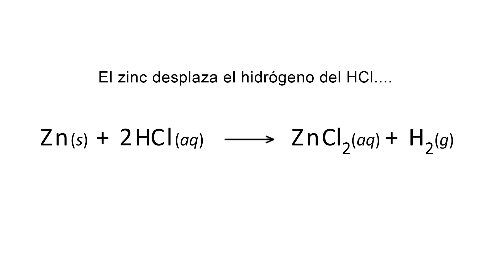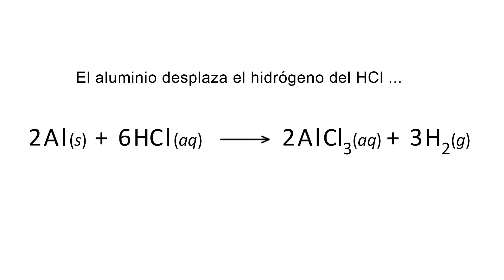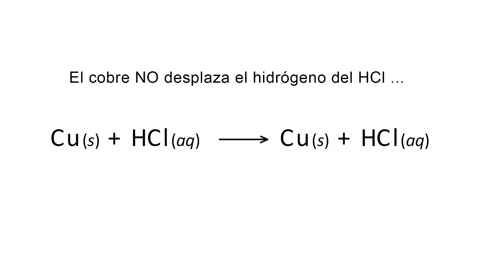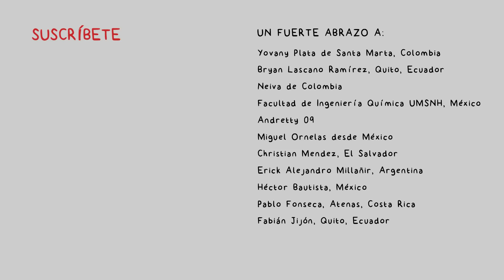Hidrógeno Desplazado por Metales. Serie de Actividad de los Metales.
Los metales activos son capaces de desplazar el hidrógeno del agua, por ejemplo, los metales alcalinos y otros no tan activos desplazan el hidrógeno de los ácidos diluidos, como el zinc, el aluminio o el hierro.

Vamos a probar la reacción del litio con agua, el zinc, el aluminio, el hierro y el cobre con ácido clorhídrico. Todos excepto el cobre consiguen desplazar el hidrógeno.
El cobre debido a que está por debajo del hidrógeno en la serie de actividad de los metales no es capaz de desplazar el hidrógeno y por tanto no se produce reacción.

La serie de actividad de los metales los ordena según su actividad química, estando el cesio por ejemplo en la parte alta y el platino o el oro en la baja, debido a que ello, estos últimos se conocen como metales nobles, dado que no reaccionan.